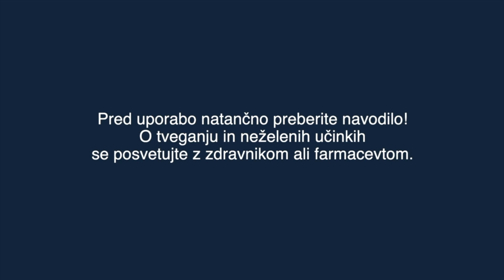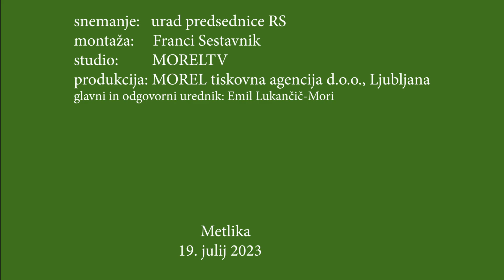Predsednica Slovenije prisluhnila reševalcem po ujmi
Metlika (MOREL)- Predsednica Slovenije Nataša Pirc Musar je obisk v Metliki izkoristila tudi za srečanje z gasilci metliškega območja po ujmi, ki je zajela tudi Belo Krajino. Srečala se je tudi s taborniki, ki so v času ujme preživljali počitnice na tem območju. Več v posnetku.